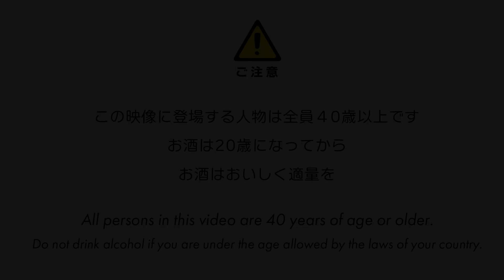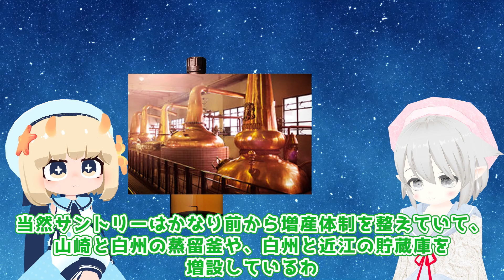[ウイスキー]山崎の代わりにKAVALAN No.1はどお？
大人気のシングルモルトサントリー山崎NA（ノンエイジ）と、香り高い台湾カバランのディスティラリーセレクトNo.1でテイスティングバトルしました。
果たしてKAVALAN No.1は白州NAの代わりになるのでしょうか…？

‹商品説明›
■サントリー シングルモルト山崎（ノンエイジ）
やわらかく華やかな香り、甘くなめらかな味わい。
山崎の伝統であるミズナラ樽貯蔵モルトと、
革新のワイン樽貯蔵モルトをはじめとした様々な山崎モルトが出会うことで生まれた山崎です。

■カバラン ディスティラリーセレクトNo.1
カバラン ディスティラリー セレクト No.1は、細部までこだわった樽の芸術と熟練した絶妙な工芸により、濃厚かつソフトな幾重にも広がる口当たりを生み出しています。
さらに、カバラン特有のトロピカルフルーツ、タフィーの香りが漂い、木とバニラの風味が彩りを添えています。
その余韻が広がる完璧な風味は、ブレンダーが厳選したこだわりの力作です。

‹備考›
この映像に登場する人物は全員40歳以上です。
お酒はおいしく適量を。

All persons in this video are 40 years of age or older.
Do not drink alcohol if you are under the age allowed by the laws of your country.